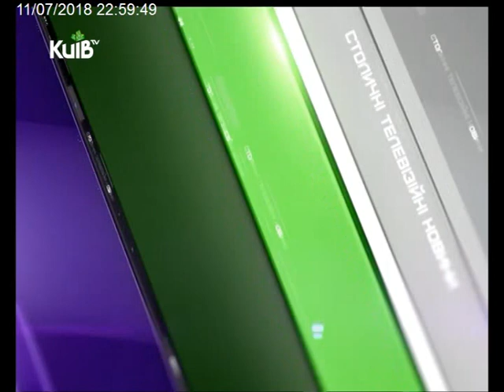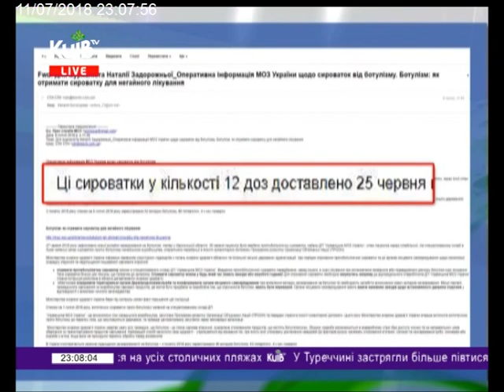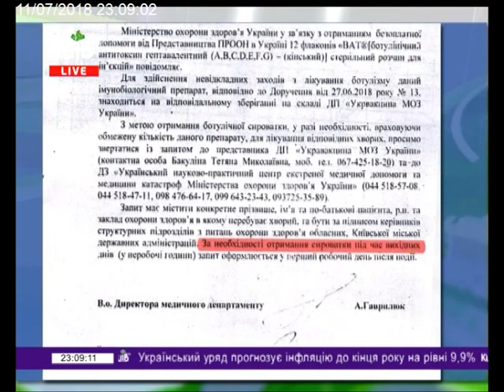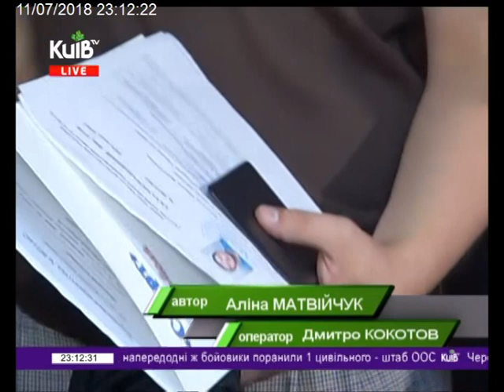11.07.18 Столичні телевізійні новини 23.00